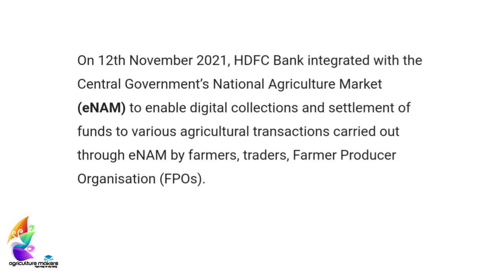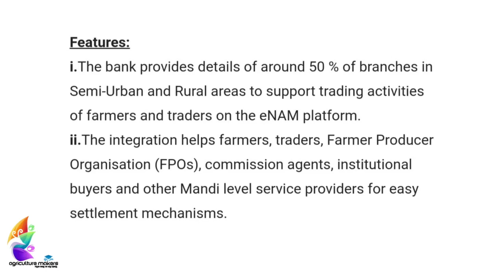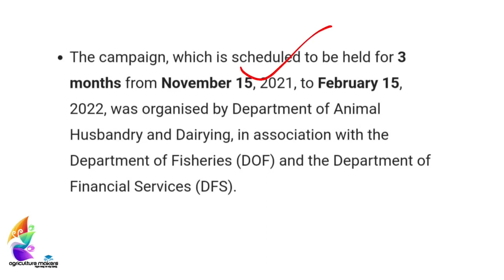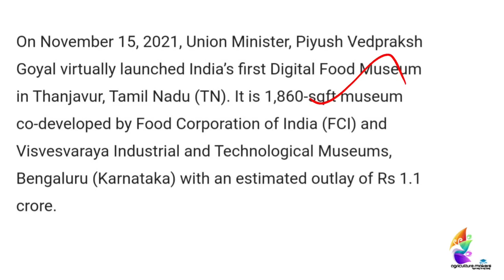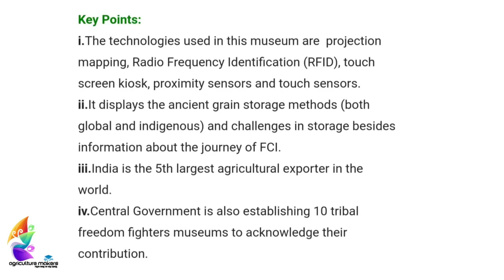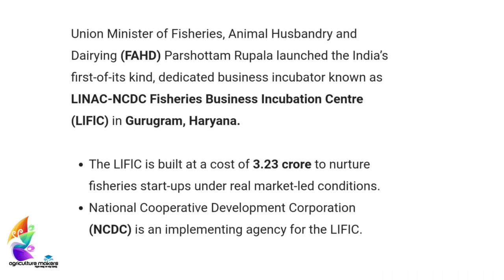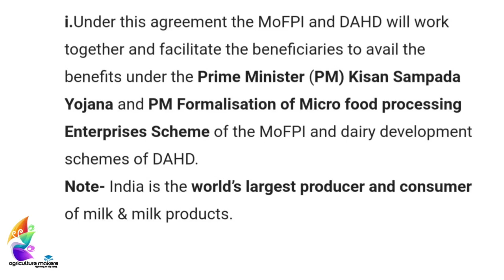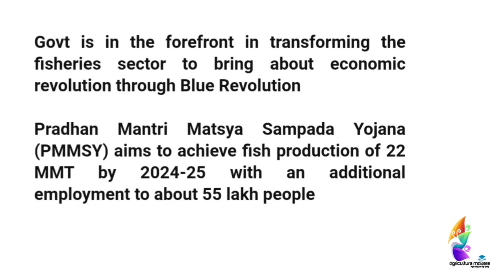Agriculture Current Affairs November 14 to 20, 2021| Competitive Exams| Agriculture Makers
This video provides you the Current Affairs between November 14 to November 20 in the field of Agriculture for the year 2021 useful for Agriculture based Competitive Examinations including IBPS AFO, NABARD, FCI and RRB Exams.

Other  videos you may need,

Follow us for the next earliest updates.